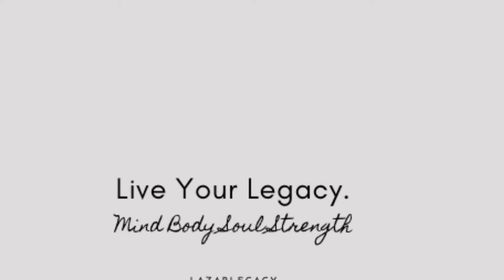Reset your mindset | A guide to TEST YOUR THOUGHTS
Reset your mindset | A guide to test your thoughts// In last weeks video, I got your juices flowing on the importance of paying attention to your thoughts.  This week I bring you some standards and questions that will help you test your thoughts and challenge the strength of your mind.  You are not your thoughts! In this video, I give you some great tips so that you can begin your personal transformation and train your brain to become the leader of your mind.  We will get rid of the toxic thoughts one thought at a time! It takes a level of self-awareness that most of us avoid, but its time to change your thinking to change your life for the better and it all starts with our thoughts.